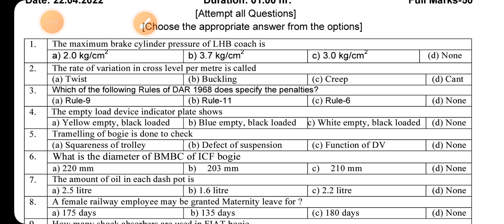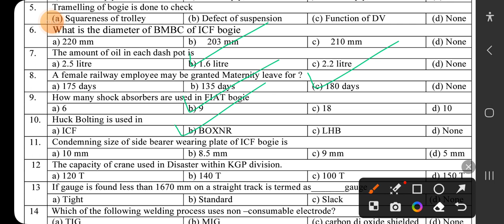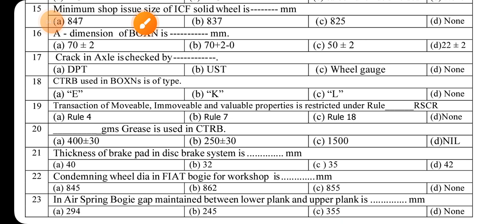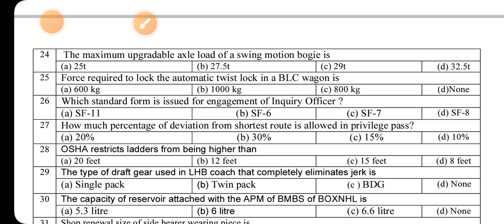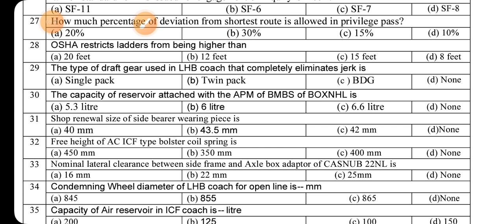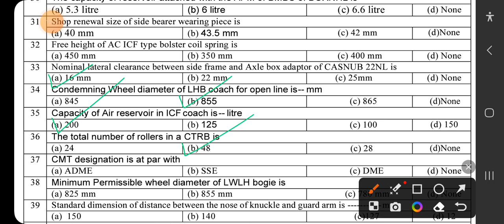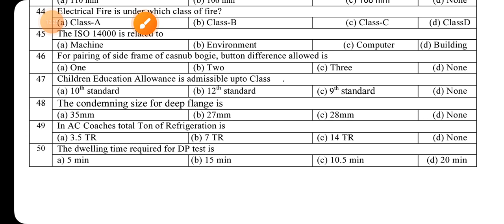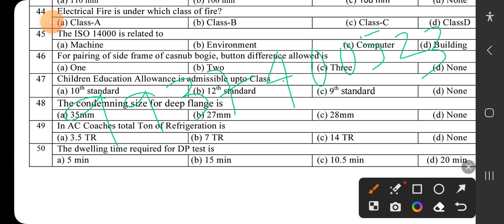STC/KGP RC QUESTION SOLVE 22.04.22 @ C&W RAILWAY